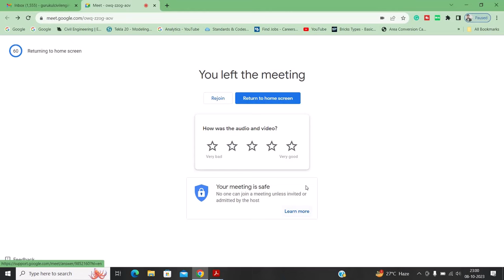Do you want to make your career in structure engineering ||By- Akash Pandey